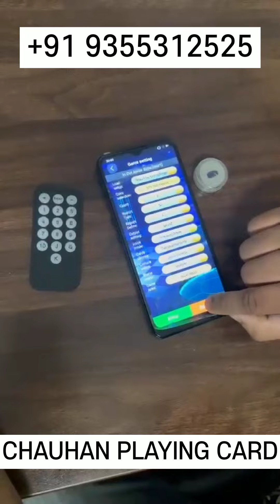CAC 900 DEVICE NEW INK PLAYING CARD